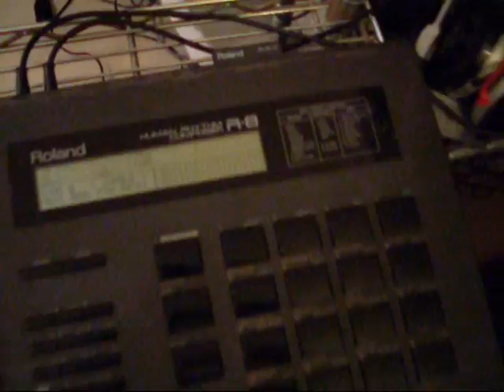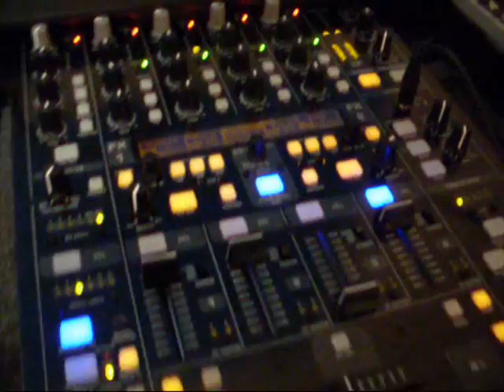Digital Music in my bedroom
Bellissimo :-P